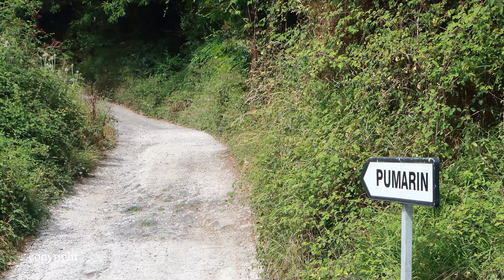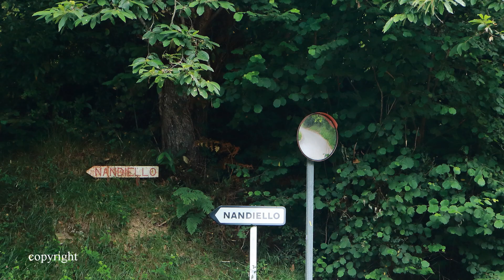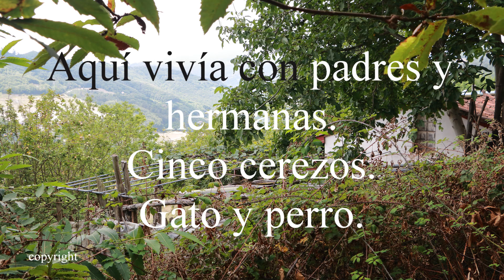Regreso a Casa 2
El camino que se presenta aquí no es ni parecido al que tenía que caminar para llegar a casa. No tenía ni el piso, ni anchura de hoy. Menos mal, pues han pasado muchos años.